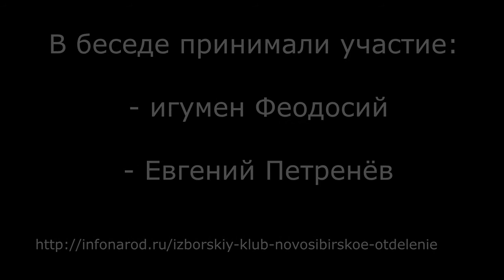Беседы об истории РПЦ ч 1 Вступление. Крещение Руси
В беседах с новосибирским богословом игуменом Феодосием будет исследован вопрос истории и значения Православной Церкви в Руси и России. Первая часть - вступление, история крещения Руси.